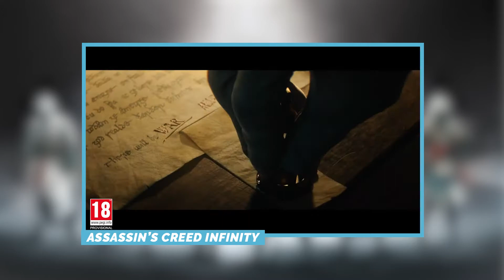Do We Really Need A Live Service Assassin's Creed?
Aaron, Kyle and Sam discuss the recent news of the live service title Assassin's Creed Infinity, and whether it was the right move for Ubisoft.

For all the content from the team at JumpCut Play, check out